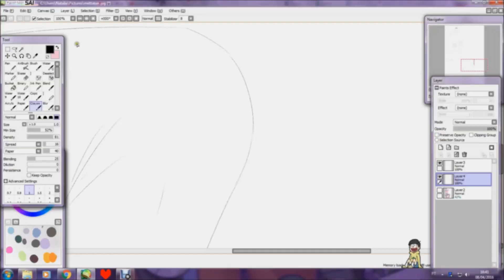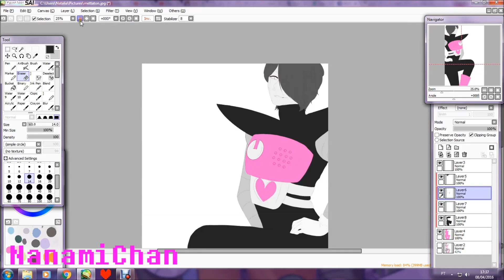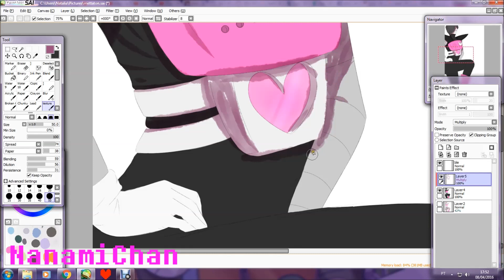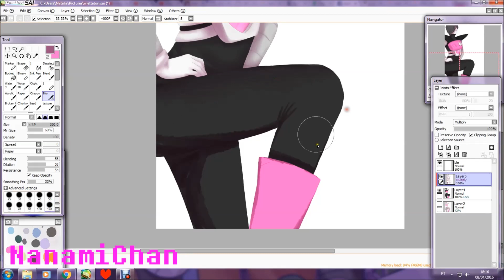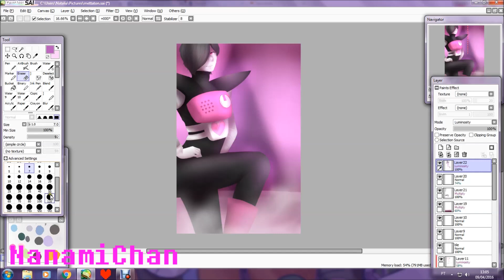Undertale Speedpaint- "Mettaton EX."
''Pose for me Darling!~''

wahhh pls ignore the shimeji Jyushimatsu

aLSO FINALLY METTATON

SORRY FOR THE SHITTY BACKROUND